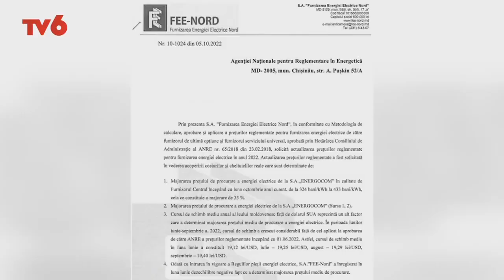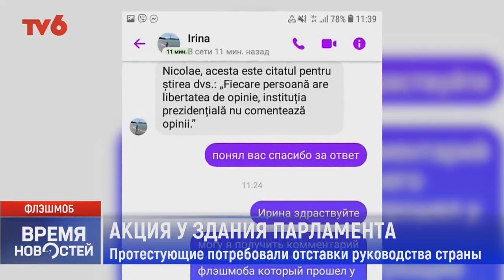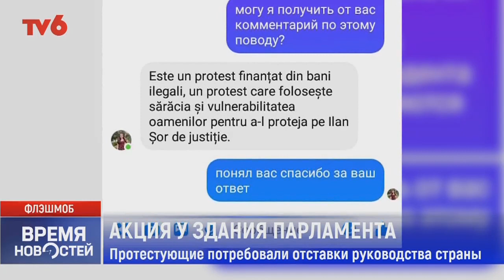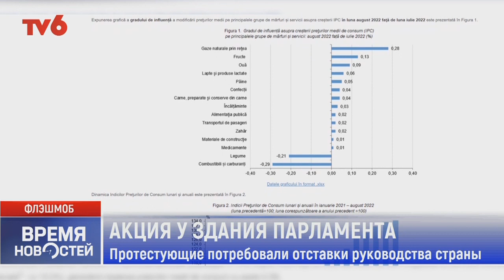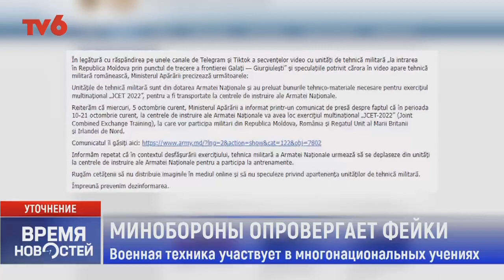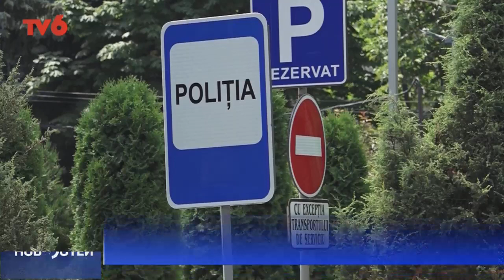Время Новостей на TV6 2022-10-06 | 15:00